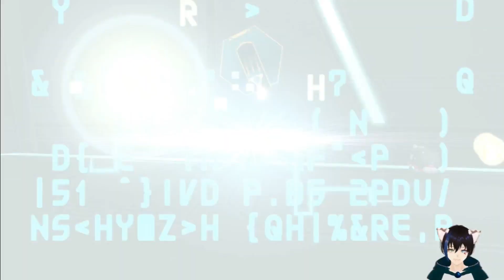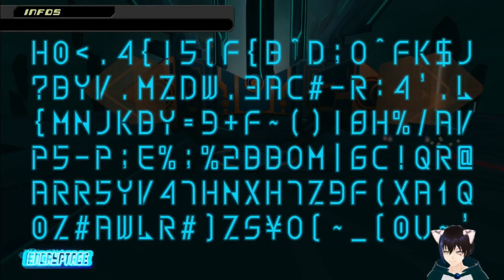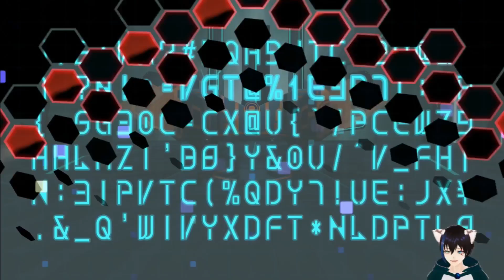Kingdom Hearts Dream Drop Distance #10: Un Cyber-Monde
Salut mes Shinobis, c'est Pierre Namikaze J'espère que vous allez bien :) On se retrouve aujourd'hui pour accéder à un monde très spécial, un Cyber-Monde

ErikBlack : @erikblack5

Ghost : @DivinexT

Valou : @Valou_OnFire

Skyknights : @Skyknights1